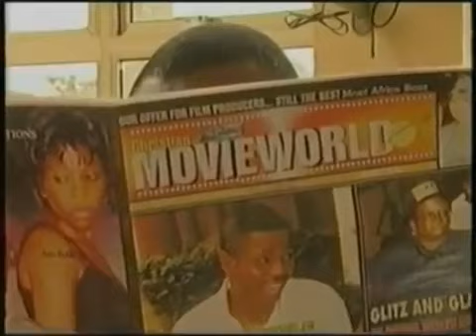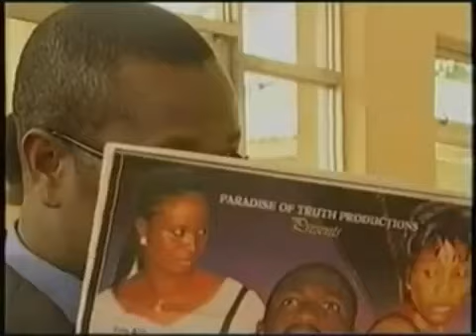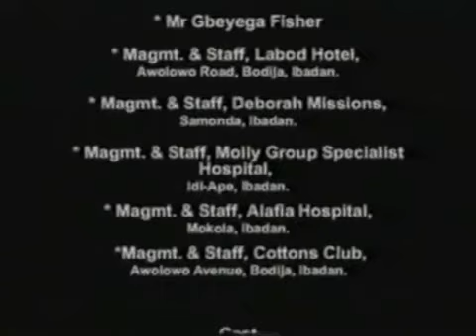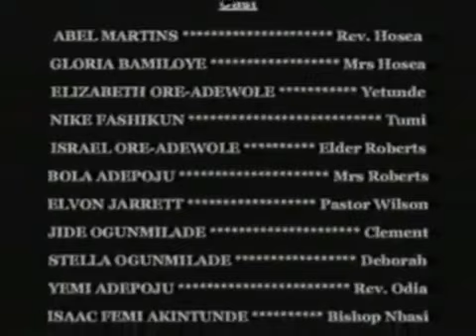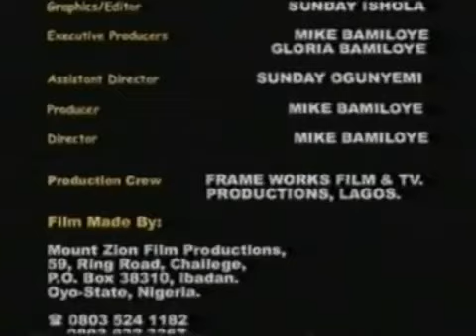Blood on the Altar Part 3